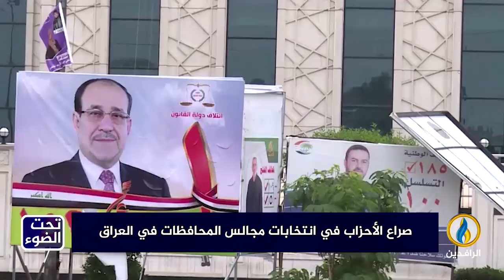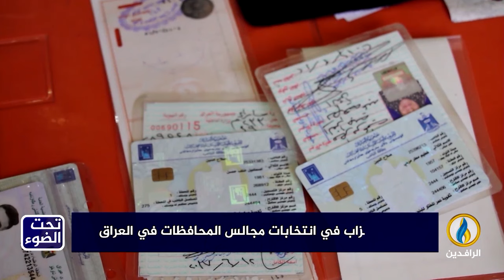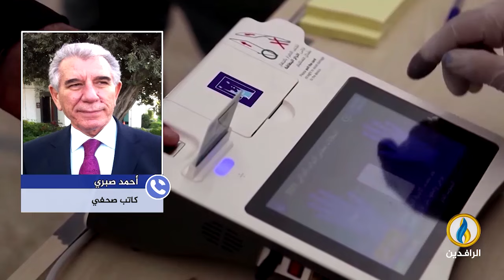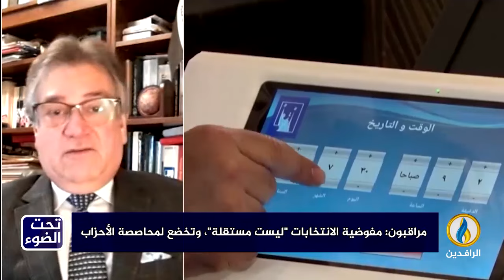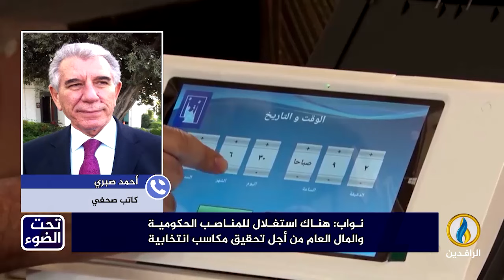تحت_الضوء | صراع الأحزاب في انتخابات مجالس المحافظات في العراق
ضيوف الحلقة:
حامد الصراف - أكاديمي وباحث سياسي
فاروق الفتيان - أكاديمي ودبلوماسي سابق
أحمد صبري - كاتب صحفي
تقديم:
سمير أكرم